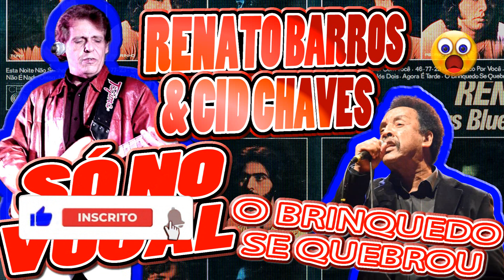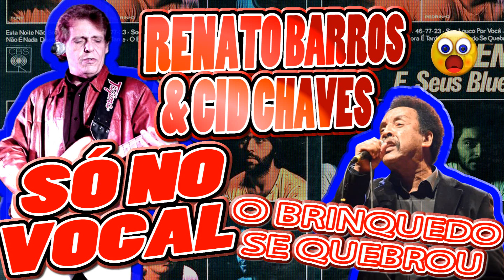Renato Barros e Cid Chavez Só no vocal livre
Vocal livre

vocal livre

Renato Cosme Vieira de Barros (Rio de Janeiro, 27 de setembro de 1943 — Rio de Janeiro, 28 de julho de 2020), conhecido por Renato Barros, foi um cantor, compositor e guitarrista brasileiro.
Foi vocalista, guitarrista e fundador do grupo musical Renato e Seus Blue Caps.
Entre suas composições, está a música "Devolva-me", gravada inicialmente pela dupla Leno e Lílian e sucesso na regravação com Adriana Calcanhotto.

Morte
Morreu no dia 28 de julho de 2020 no Rio de Janeiro, aos 76 anos, de infecção pulmonar.

Cid Rodrigues Chaves (Rio de Janeiro, 12 de julho de 1946) é um instrumentista, saxofonista, vocalista (primeira voz), compositor brasileiro, que trabalha principalmente com a banda Renato e Seus Blue Caps.[1]

Cid Rodrigues Chaves nasceu no Rio de Janeiro, em 12 de julho de 1946. Saxofonista e Compositor, atualmente Cid é o vocalista da banda Renato e Seus Blue Caps. Está na banda desde os seus primórdios, tendo entrado em 1964. Durante certo tempo, através de seu escritório no Rio de Janeiro, Cid também exercia a função de empresário da banda, função esta atualmente exercida por Jorginho Maravilha. Cid iniciou sua carreira artística no começo dos anos 1960 atuando na banda The Silver Boys, do bairro carioca de Campo Grande ao lado dos primos Paulinho e Zezinho.

Em 1963, durante um show na cidade de Angra dos Reis no Rio de Janeiro, conheceu o baixista Paulo Cesar Barros que o convidou a ingressar no conjunto Renato e Seus Blue Caps e a partir de 1964 começou a integrar o conjunto, onde permanece até os dias de hoje.

O próprio Paulo César Barros conta como tudo aconteceu:

“Eu fui convidado pelo Gelson, que não fazia parte dos BCs nessa ocasião, para fazer um baile em Angra dos Reis em meados de 1963 e esse conjunto em questão foi formado às pressas, eu não conhecia ninguém a não ser o Gelson e o Cid era um dos saxofonistas dessa banda (eram 2 saxs) e ao conhecer o Cid fiz-lhe o convite para entrar no RSBC e ele aceitou de imediato. E assim foi, o coloquei na banda e até hoje faz parte de RSBC. Essa é a verdadeira história e contada por mim, o único responsável pelo entrada do Cid e ele continua na Banda ate os dias hoje. Ele participou ativamente de todo movimento da Jovem Guarda.”